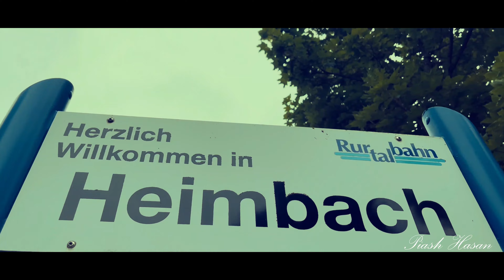Heimbach - Nationalpark Eifel | Cinematic Travel Film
Video details :
Devices :
Sony Alpha ZV-E10L
Apple iPhone 12 Pro Max
DJI Mini 2

0:00 : Heimbach : Heimbach is a town in the district of Düren of the state of North Rhine-Westphalia, Germany. It is located on the river Rur, in the Eifel hills, approx. 20 km south of Düren. Heimbach has the smallest population of any town in North Rhine-Westphalia.

0:13 : Eifel National Park : The Eifel National Park, which was founded in 2004 and spans some 110 square kilometres, is still classed as a “National Park in development”. Conservation areas within this category have thirty years to allow at least three quarters of the area to return to nature – it is only then that they fulfil the international National Park criteria. And over half of the area is already operating in line with the National Park motto “Let nature be nature”; in other words, humans are leaving nature to live by its own rules. This allows thousands of endangered animal and plant species to propagate in the special and newly created habitats. Thus, rare animal species like black storks, Eurasian eagle owls and wild cats can find the safe havens vital to their survival in the Eifel National Park. Protecting the natural environment, including these habitats and their inhabitants is the main objective of the Eifel National Park.
CENNET Chill Out Music /Turkish Trap/ Hip Hop Beat - Roni Violinist ft. B-Rock
Melody by Roni Violinist
Production by B - Rock
Studiuo by B - Rock